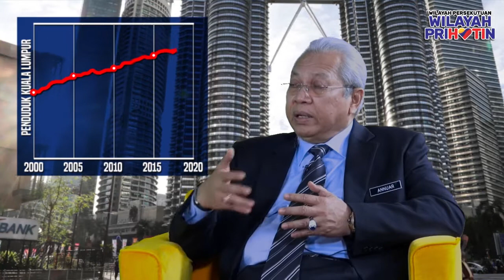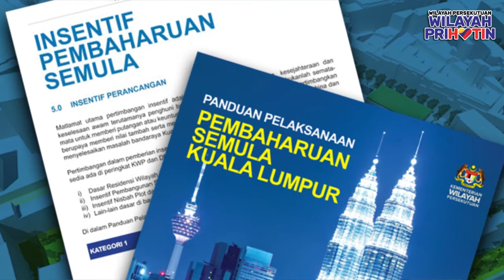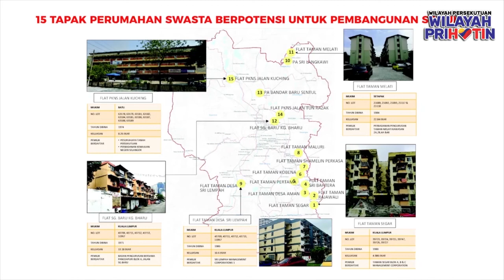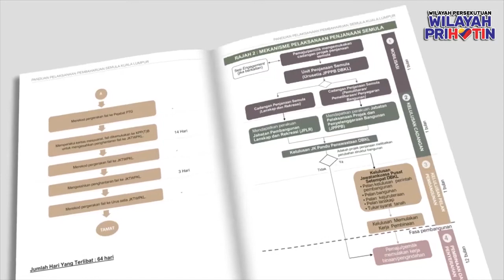PANDUAN PELAKSANAAN PEMBAHARUAN SEMULA KUALA LUMPUR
Saksikan bualbicara eksklusif bersama Tan Sri TPr Annuar Musa, Menteri Wilayah Persekutuan dalam memperjuangkan agenda perumahan untuk rakyat.